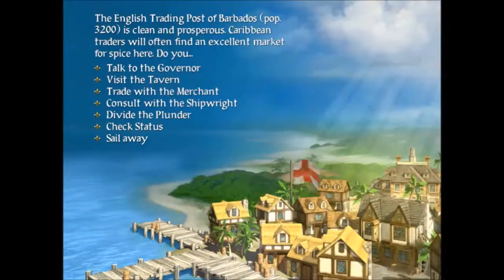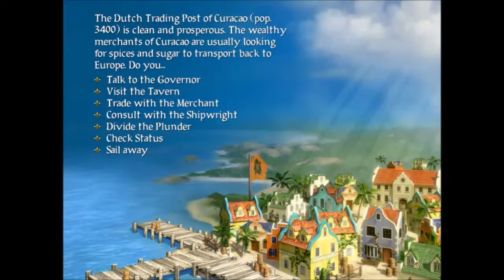Let's play Sid Meier's Pirates - E15 - Montalban defeated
Playing Sid Meier's Pirates on Rogue having sailing bonus